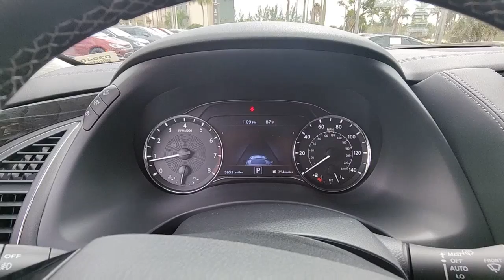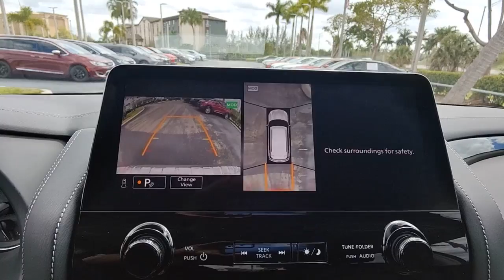2022 INFINITI QX80 Tamarac, Coral Springs, Coconut Creek, Parkland, Plantation D304014A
Anthracite Gray Used 2022 INFINITI QX80 LUXE available in Tamarac Florida at Sawgrass Infiniti Servicing the Tamarac, Coral Springs, Coconut Creek, Parkland, Plantation FL areas.

Sawgrass Infiniti
5801 Madison Ave

**Factory CERTIFIED**, **ONE OWNER**, **CLEAN CARFAX**, NAVIGATION SYSTEM, BOSE PREMIUM AUDIO SYSTEM, POWER MOONROOF***brbr4-Wheel Disc Brakes, ABS brakes, Anti-whiplash front head restraints, Dual front impact airbags, Dual front side impact airbags, Emergency communication system: INFINITI InTouch w/1-year trial, Front anti-roll bar, Low tire pressure warning, Navigation system: INFINITI InTouch Navigation, Occupant sensing airbag, Overhead airbag, Power moonroof, Radio: Bose Premium Audio System w/13 Speakers, Rear anti-roll bar. Certified. Anthracite Gray 2022 INFINITI QX80 LUXE RWD 7-Speed Automatic 5.6L V8brbr**Here at Sawgrass INFINITI you'll receive the expertise of our Factory Certified Sales Consultants and staff. Purchase your next vehicle from the comfort of your home and have it delivered to you FREE of charge! Your health and safety are our priority. Shop with confidence with our 3-day exchange policy and complimentary vehicle sanitization with each new or used vehicle.** Recent Arrival! Odometer is 5206 miles below market average!brbrINFINITI Certified Pre-Owned Details:brbr  * Vehicle Historybr  * Transferable Warrantybr  * 167 Point Inspectionbr  * 1-Year Prepaid Service Visit Included. 6 Year/75,000 Mile Warranty for Vehicles With Less Than 15,000 Miles at Time of Certification. 6 Year/Unlimited Mile Warranty for Vehicles with 15,001-60,000 Miles at Time of Certification. INFINITI ONLY Models Qualify.br  * Limited Warranty: 72 Month/Unlimited Mile from original in-service datebr  * Warranty Deductible: $0br  * Roadside Assistance
Navigation system: INFINITI InTouch Navigation,Cargo Package,13 Speakers,AM/FM radio: SiriusXM,Premium audio system: Bose,Radio data system,Radio: Bose Premium Audio System w/13 Speakers,Air Conditioning,Automatic temperature control,Front dual zone A/C,Rear air conditioning,Rear window defroster,Memory seat,Power driver seat,Power steering,Power windows,Remote keyless entry,Steering wheel memory,Steering wheel mounted audio controls,Auto-leveling suspension,Four wheel independent suspension,Speed-sensing steering,Traction control,4-Wheel Disc Brakes,ABS brakes,Anti-whiplash front head restraints,Dual front impact airbags,Dual front side impact airbags,Emergency communication system: INFINITI InTouch w/1-year trial,Front anti-roll bar,Low tire pressure warning,Occupant sensing airbag,Overhead airbag,Rear anti-roll bar,Power moonroof,Power Liftgate,Brake assist,Electronic Stability Control,Auto High-beam Headlights,Delay-off headlights,Front fog lights,Fully automatic headlights,First-Aid Kit,Literature Kit,Panic alarm,Security system,Speed control,Auto-dimming door mirrors,Bumpers: body-color,Heated door mirrors,INFINITI Radiant Welcome Lighting,Power door mirrors,Roof rack: rails only,Spoiler,Turn signal indicator mirrors,Auto tilt-away steering wheel,Auto-dimming Rear-View mirror,Compass,Console Net,Driver door bin,Driver vanity mirror,Front reading lights,Garage door transmitter: HomeLink,Heated steering wheel,High-Density Non-Slip Rear Cargo Carpet,Illuminated entry,INFINITI Radiant Illuminated Cargo Scuff Plates,INFINITI Radiant Illuminated Kick Plates (N93),Leather Shift Knob,Outside temperature display,Overhead console,Passenger vanity mirror,Rear reading lights,Rear seat center armrest,Tachometer,Telescoping steering wheel,Tilt steering wheel,Trip computer,Voltmeter,3rd row seats: split-bench,Front Bucket Seats,Front Center Armrest,Heated Front Bucket Seats,Heated front seats,Leather-Appointed Seats,Power passenger seat,Reclining 3rd row seat,Split folding rear seat,Nylon-Cord Cargo Net,Passenger door bin,Alloy wheels,Wheels: 20 x 8.0 Aluminum-Alloy,Rain sensing wipers,Rear window wiper,Variably intermittent wipers,2.937 Axle Ratio,**Factory CERTIFIED**,**ONE OWNER**,**CLEAN CARFAX**,NAVIGATION SYSTEM,BOSE PREMIUM AUDIO SYSTEM,POWER MOONROOF***